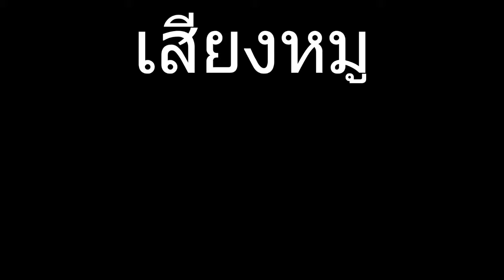เสียงหมู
เสียงหมู แจกเสียงเอฟเฟคให้ไว้ เผื่อใครสนใจทำคลิปลงยูทูป